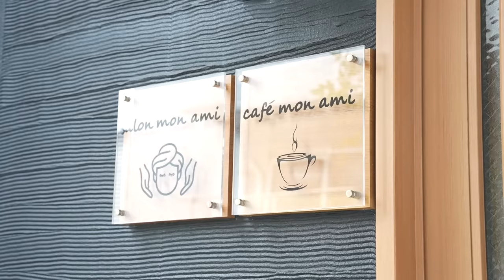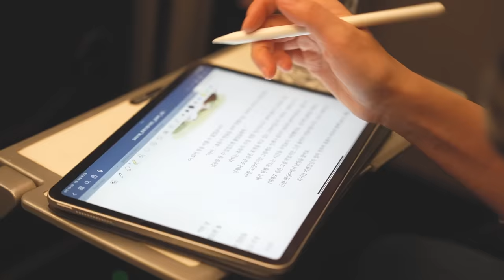고양이를 이용해서 떼돈을 번다고요???? 크집사를 소개합니다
* 차량 지원
GM 코리아 쉐보레 트래버스 2023